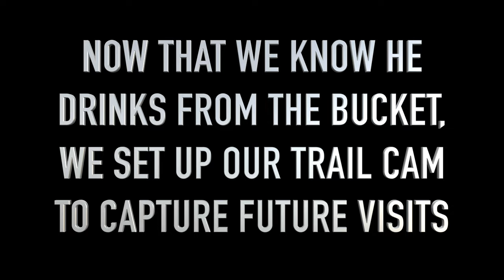Trail Cam Tuesday: COSTA RICA 4K EDITION!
This week we are pleased to show you what our trail camera captures outside of our rental cabin in the cloud forest of  Monteverde, Costa Rica!  Enjoy coatis drinking from right outside our cabin!  To see more of what our trail cam picks up at our homestead in the Midwest, be sure to check out our entire trail cam Tuesdays playlist here:
If you enjoyed this video please give it a Like by clicking the thumbs up and consider Subscribing to our channel so you don't miss our other wildlife, homesteading, and travel videos!